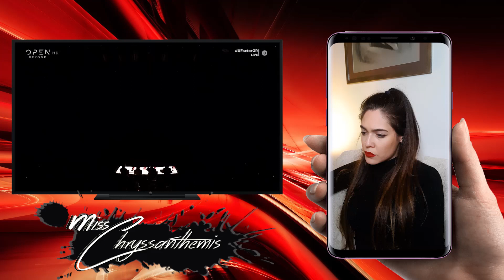Η αντίδραση μου στο «Call out my name» από τον Γιάννη Τεργιάκη | Live 4 | X Factor Greece 2019